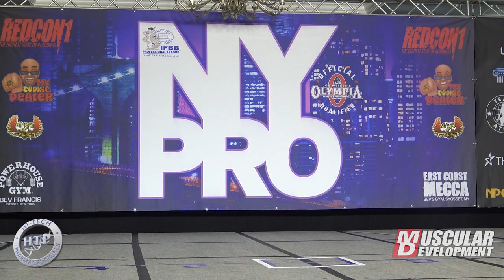Brandon Kidd | 5th Place | CPD | 2021 New York Pro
MD"s Coverage of the 2021 New York Pro from Tampa, FL is  Presented by Hi-Tech Pharmaceuticals @HiTechPharma

for tickets and Pay Per View!  @bevsgym @npc_northeast